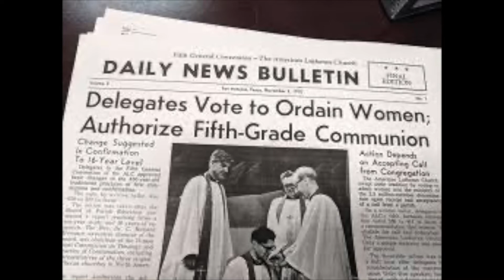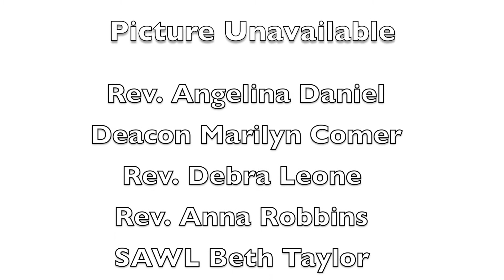2020 NT-NL Synod Celebration of Leaders who are Women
The video we premiered at our first online synod assembly on Saturday, September 26, which was created by our Bishop, The Rev. Erik K. J. Gronberg, PhD.